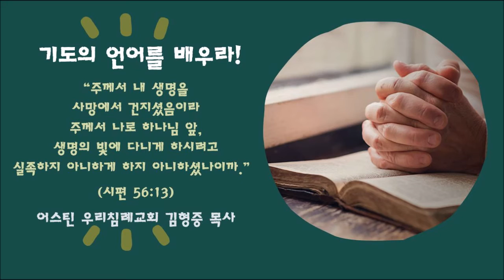김형중 목사와 걷는 시편 산책 l 시편을 걸으며 기도의 언어를 배우라 l 실족하지 아니하게 (시편 56:13)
어스틴 우리 침례교회 새벽 예배 영상입니다.